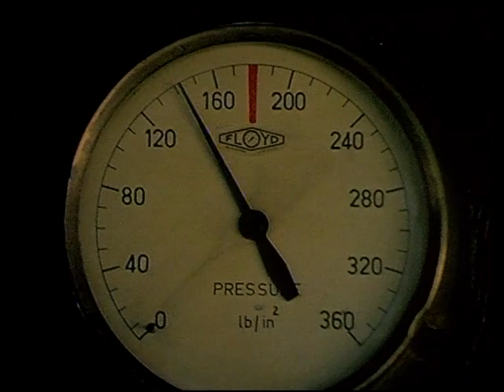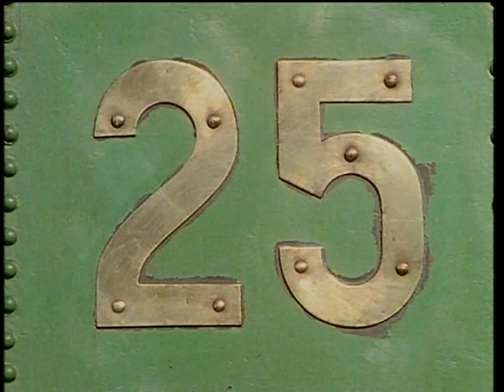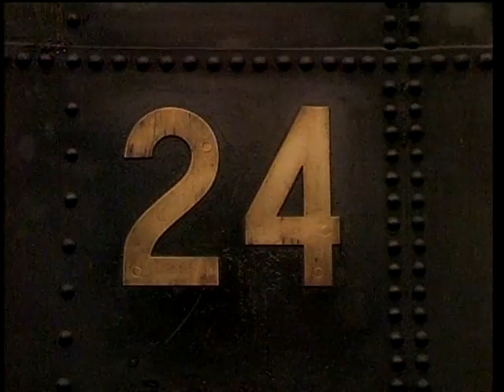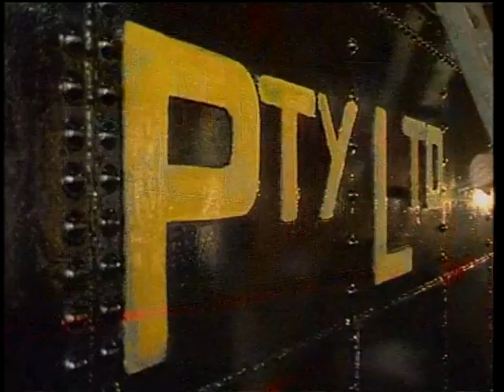Hearts of Fire Richmond Vale Railway - 1990